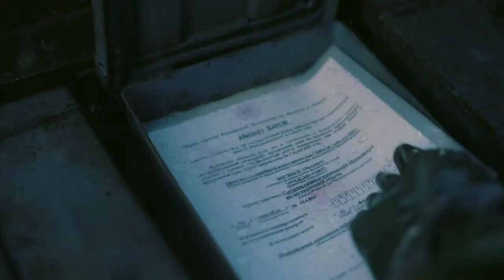TENET EXPLAINED [SUB ENG/ITA]